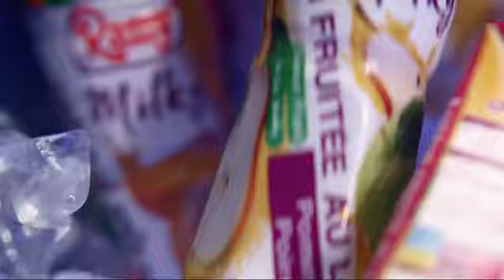النجم الإيراني مهدافيكيا : "أبهرني تنظيم قطر وأرشح الأرجنتين للتتويج باللقب"